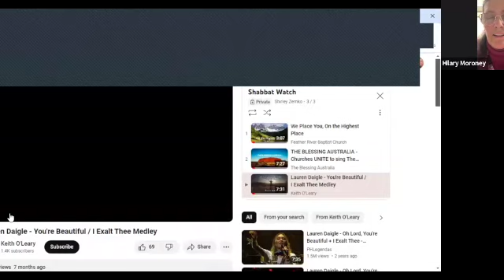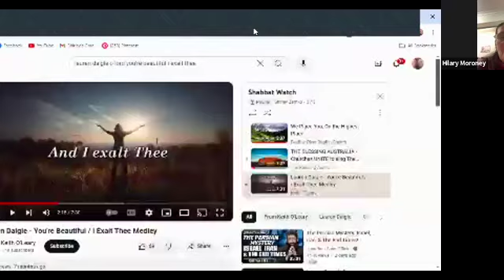Global Watch Shabbat 4/26/24 5pm JT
Sharing Shabbat with the Global Watch family; Shabbat Shalom!